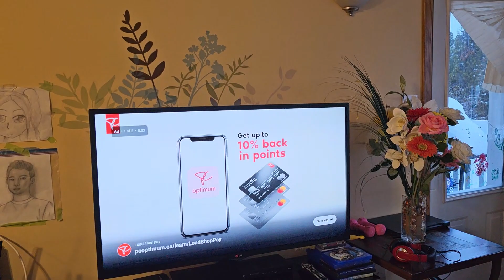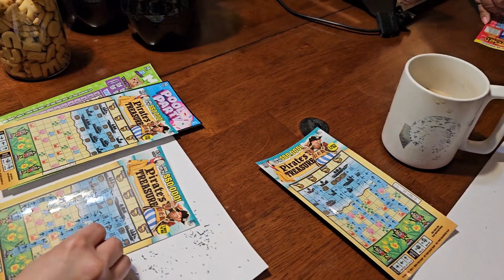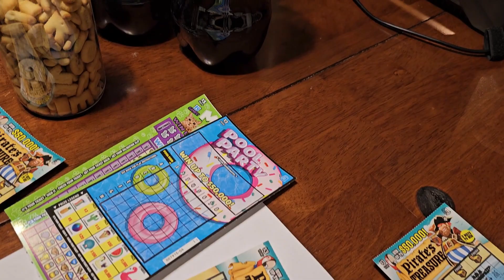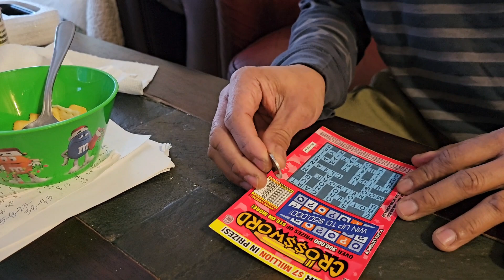Likod ng bahay •Scratch Card ...may nanalo? | Buhay sa Whitehorse Canada